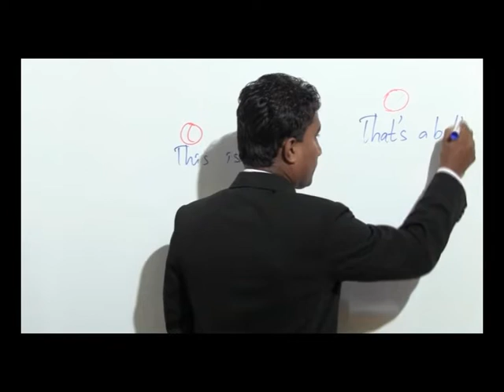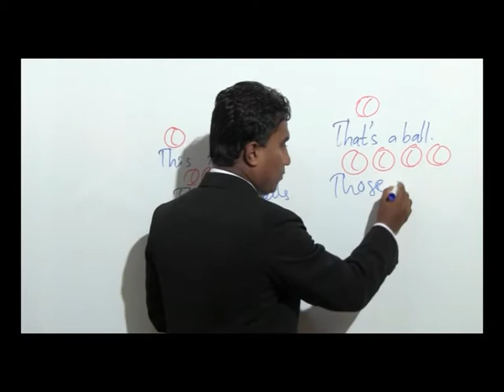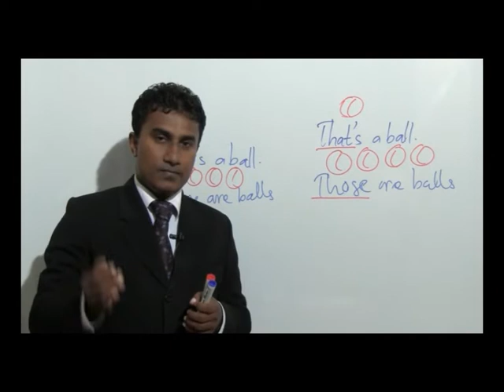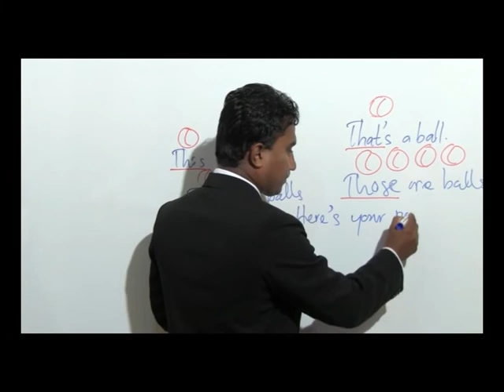This | That | These | Those | in Sinhala | Spoken English for beginners| 96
What is an Auxiliary Verb?
An auxiliary verb (or a helping verb) is a verb that adds functional or grammatical meaning to the clause in which it appears, such as to express tense, aspect, modality, voice, emphasis, etc. An auxiliary verb is most generally understood as a verb that “helps” another verb by adding grammatical information to it.

🔶Auxiliaries are of three types.
1️⃣Primary Auxiliary
2️⃣Modal Auxiliaries
3️⃣Semi Modals
Some of the examples for Primary auxiliaries are am, is, are, was, were, have, has...etc

What is a modal auxiliary verb?
A modal auxiliary verb, often simply called a modal verb or even just a modal, is used to change the meaning of other verbs (commonly known as main verbs) by expressing modality—that is, asserting (or denying) possibility, likelihood, ability, permission, obligation, or future intention.
Modal auxiliaries consist of verbs such as can, could, would, should, must. Semi models are the verbs such as need, dare used to.